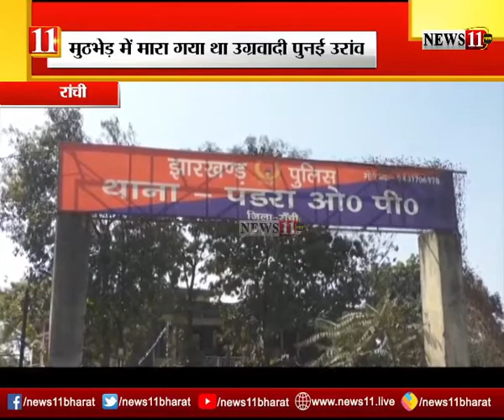पुनई उरांव का एक सहयोगी गिरफ्तार, मुठभेड़ में मारा गया था उग्रवादी पुनई उरांव